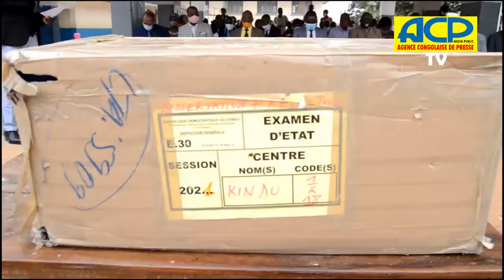Au Maniema les épreuves hors session de l'examen d'Etat ont été lancées par le Gouverneur